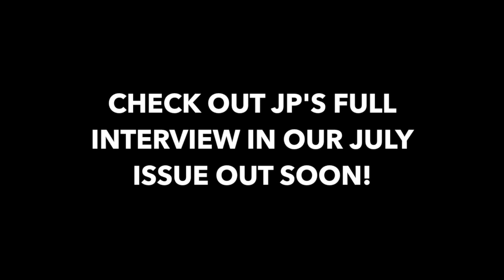50 seconds with JP Duminy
JP Duminy chats with Game On magazine